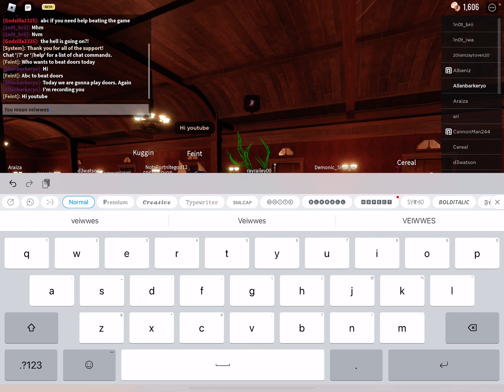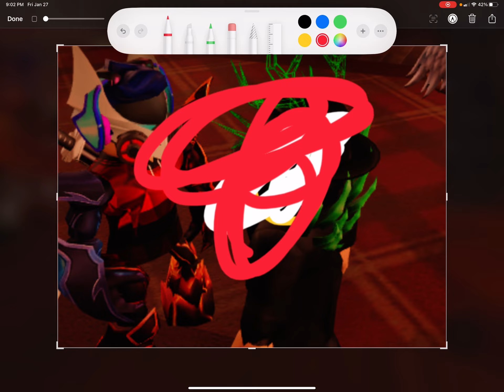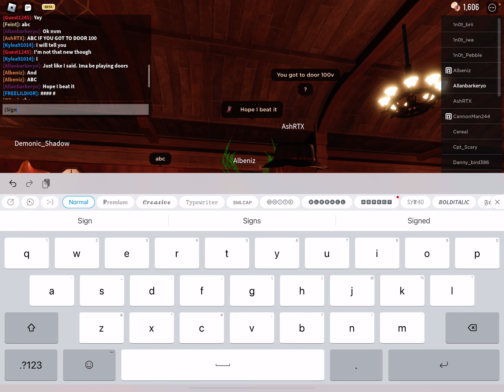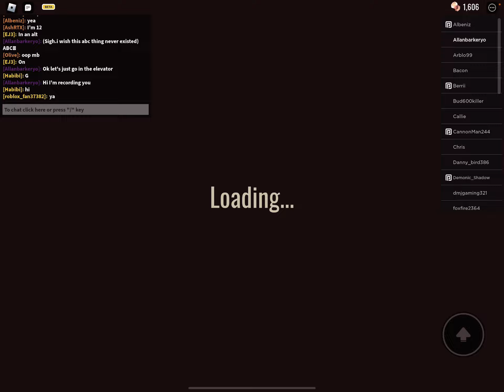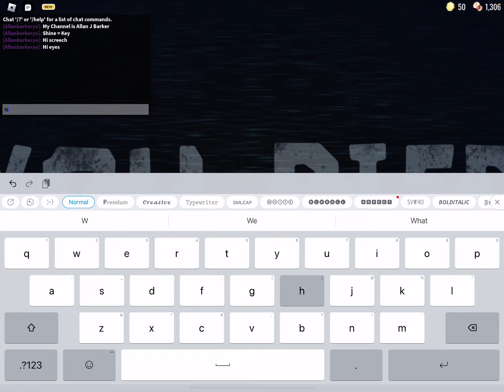Allan Plays Doors. Part 2. (RUSH BECOMES AMBUSH?!)